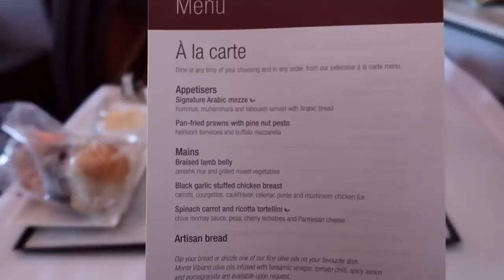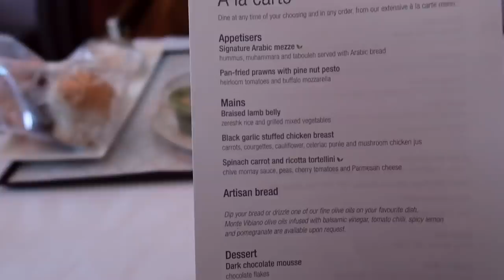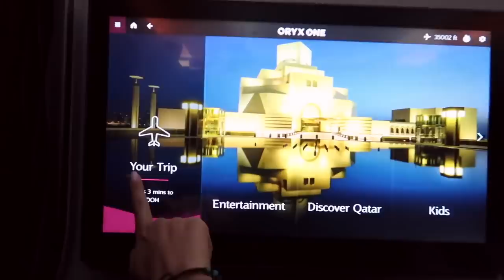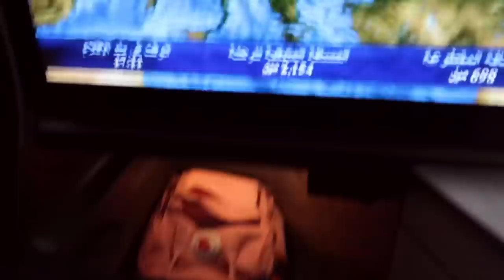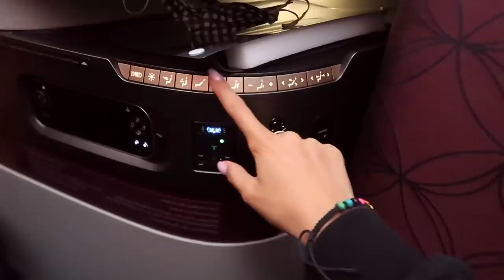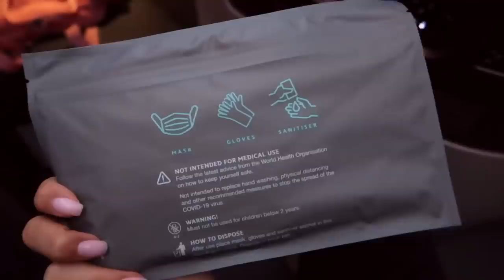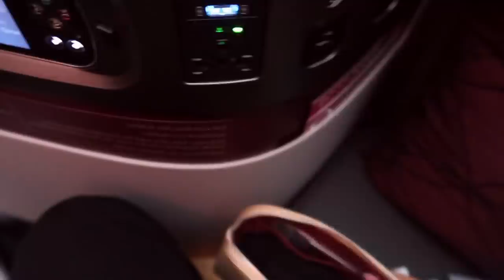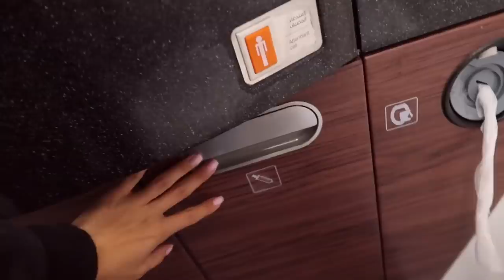NAJGORSZA PODRÓŻ W MOIM ŻYCIU?Jak wygląda podróżowanie podczas pandemii?QATAR AIRWAYS BUSINESS CLASS